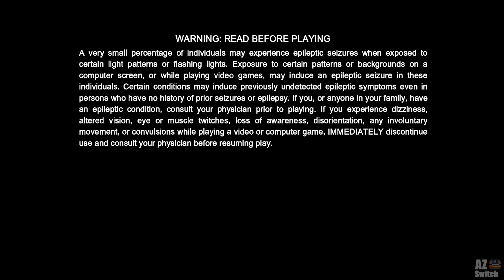Batman Arkham City Nintendo Switch Oled Gameplay 1080p [24 minutes]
This Batman Arkham City on Nintendo Switch Recoder 1080p 60FPS HD on Nintendo Switch 24 minutes

Become Gotham City’s ultimate protector across the iconic Batman: Arkham Trilogy.

Face off against notorious DC Super-Villains: The Joker, Scarecrow, Poison Ivy, and more in Batman: Arkham Asylum. Step into the shadows of Batman: Arkham City’s open world, the new maximum security “home” for thugs, gangsters, and insane criminal masterminds. In Batman: Arkham Knight, tear through the streets of Gotham and take on the ultimate threat in the trilogy’s epic conclusion.

Experience critically acclaimed gameplay & AAA original storytelling across all 3 games, PLUS all DLC, in one complete package.

Wellcome to azswitch!